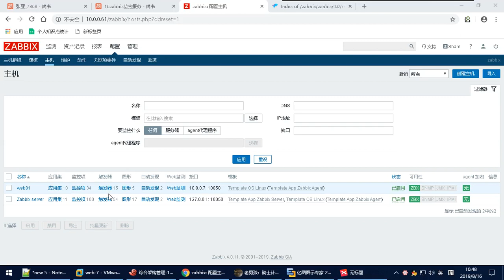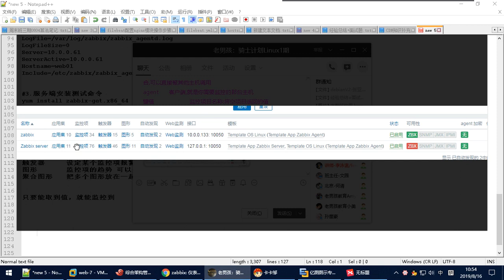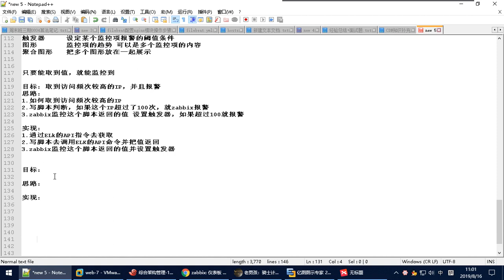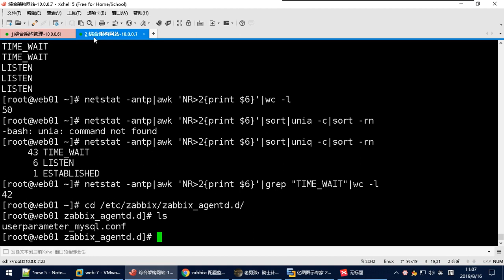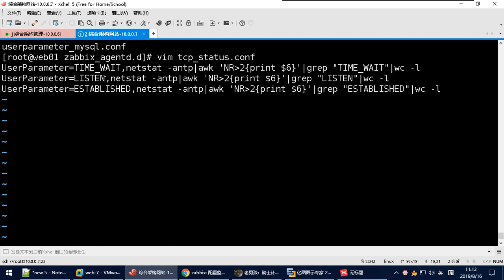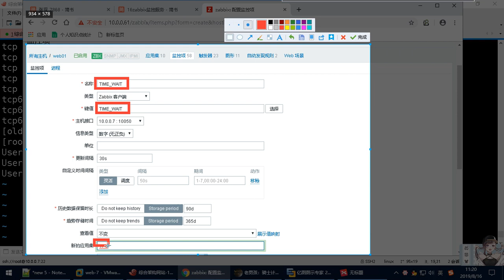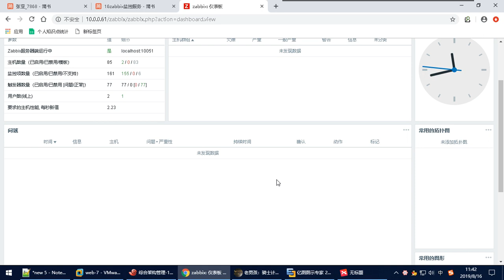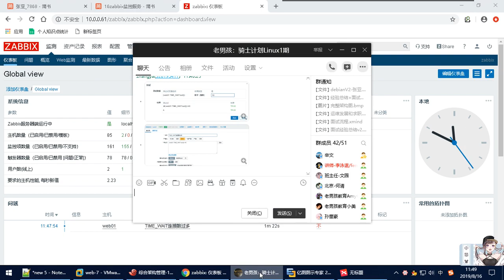04zabbix自定义监控项以及触发器设置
《全新企业级运维高级课程 Redis+Zabbix+ELK+Tomcat+Elasticsearch运维实战必备》
密         码:  612g
全新的企业级运维高级学习课程，直接进行了多项技术的专题深入解读，课程不同于大课程的系统化教学，而是非常有针对性对实用技术进行讲解。课程内容包括了ELK技术实战，Redis技术和集群实战技术，Tomcat部署实战、监控和优化技术，Zabbix企业部署教学，Zabbix故障排除与自动化技术，Elasticsearch核心技术课程等内容。不仅可以作为常规运维技术的提升也可以作为专项技术的进阶学习

(1)\Elasticsearch
(2)\ELK
├─05ELK日志收集V6.docx
├─filebeat.yml
├─filebeat配置nginx模块操作步骤
├─filebemodule.eddx
├─ingest-geoip-6.6.0.zip
├─ingest-user-agent-6.6.0.zip
├─ip.log
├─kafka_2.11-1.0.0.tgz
├─kafka和zookeeper安装.docx
├─kafka和zookeeper安装配置.bash
├─log.tar.gz
├─zookeeper-3.4.11.tar.gz
├─传统日志分析需求.eddx
├─日志分析需求.eddx
(3)\redis；
├─1.redis介绍.mp4
├─2.redis应用场景.mp4
├─3.redis安装部署.mp4
├─4.redis常用类型操作.mp4
├─5.redis持久化.mp4
├─redis集群介绍.mp4
├─redis集群分配槽位创建复制.mp4
├─redis集群发现节点.mp4
├─redis集群安装启动.mp4
├─redis集群工具创建集群.mp4
├─redis集群工具扩容.mp4
├─redis集群工具收缩下线.mp4
├─redis集群故障转移.mp4
├─redis集群运维工具.mp4
(4)\tomcat；
├─01tomcat简介.mp4
├─02tomcat安装部署测试关闭.mp4
├─03tomcat管理页面.mp4
├─04tomcat部署简单页面.mp4
├─05tomcat部署jpress准备工作.mp4
├─06tomcat部署jpress上传测试.mp4
├─07zabbix监控tomcat的java.mp4
├─08nginx反向代理tomcat.mp4
├─09tomcat监控和优化.mp4
├─apache-tomcat-8.5.43.tar.gz
├─jpress-web-newest.war
├─memtest.war
├─proxy.conf
(5)\zabbix；
├─01zabbix介绍.mp4
├─02zabbix安装部署-修改中文乱码.mp4
├─03zabbix模板以及监控项.mp4
├─04zabbix自定义监控项以及触发器设置.mp4
├─05zabbix自定义图形.mp4
├─06zabbix聚合图形.mp4
├─07zabbix创建模板并链接主机.mp4
├─08zabbix邮件发送报警并自定义报警内容.mp4
├─09zabbix微信发送报警.mp4
├─10zabbix使用grafana绘图展示.mp4
├─11zabbix使用percona监控mysql.mp4
├─12zabbix自动注册.mp4
├─13zabbix自动注册故障解决.mp4
├─14zabbix主动模式与被动模式.mp4
├─15zabbix低级自动发现.mp4
├─16zabbix低级自动发现步骤.mp4
├─mysql_discovery.conf
├─userparameter_mysql.conf
├─zabbix低级自动发现步骤.md
├─zbx_mysql_discovery_templates.xml
(6)\阿里云；
├─01阿里云介绍以及购买.mp4
├─02阿里云RDS服务.mp4
├─03阿里云安装wordpress.mp4
├─04阿里云NAS创建.mp4
├─05阿里云自定义镜像创建实例.mp4
├─06阿里云SLB服务.mp4
├─云服务厂商.md
├─阿里云操作.pdf
(7)\Elasticsearch\文档
├─01ES介绍.docx
├─01rpm安装包.zip
├─02ES的功能适用场景以及特点介绍.docx
├─03ES的核心概念.docx
├─Elasticsearch分享v3.docx
├─Elasticsearch分享V4.ppt
├─es-head-0.1.4_0.crx.zip
(8)\Elasticsearch\笔记；
├─ES笔记-end.txt
(9)\Elasticsearch\视频；
(10)\ELK\filebeat配置文件；
├─filebeat.yml
├─nginx.conf
├─nginx_access.tar.gz
(11)\ELK\第一天视频；
├─01ELK收集日志介绍.mp4
├─02ELK简单收集Nginx日志.mp4
├─03ELk收集Nginx的JSON日志.mp4
(12)\ELK\第三天视频；目录中文件数:5个
├─01ELK知识回顾.mp4
├─02ELK-filebeat模块收集nginx普通日志.mp4
├─03kibana画图准备日志数据.mp4
├─04kibana画图举例.mp4
├─05使用redis作为缓存收集日志.mp4
(13)\ELK\第二天视频；
├─01ELK收集Nginx正常日志和错误日志.mp4
├─02ELK收集tomcat日志.mp4
├─03收集java多行日志.mp4
├─04收集docker日志.mp4
├─05根据服务类型收集多个容器日志.mp4
(14)\ELK\第四天视频；
├─02kibana的x-pack监控开启.mp4
├─03使用kafka缓存日志.mp4
├─04日志收集终极架构.mp4
├─05如何在公司推广ELK以及沟通交流.mp4
├─06ELK答疑总结回顾.mp4
(15)\tomcat\tomcat调优；
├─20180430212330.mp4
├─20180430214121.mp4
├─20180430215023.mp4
(16)\Elasticsearch\视频\day1；
├─ES-head插件安装.mp4
├─Es介绍.mp4
├─ES安装配置排错.mp4
├─ES相关概念.mp4
├─ES简单增删改查命令.mp4
(17)\Elasticsearch\视频\day2；
├─ES回顾.mp4
├─ES工具.mp4
├─ES集群分片与副本.mp4
├─ES集群分裂故障修复.mp4
├─ES集群增加第三台节点.mp4
├─ES集群安装部署介绍.mp4
├─ES集群新增加节点操作步骤.mp4
(18)\ELK\filebeat配置文件\java日志；
├─filebeat_all.yml
├─filebeat_java.yml
(19)\ELK\filebeat配置文件\module配置nginx日志；
├─filebeat.yml
(20)\ELK\filebeat配置文件\nginx日志拆分；
├─filebeat.yml
├─filebeat_nginx_tags.yml
(21)\ELK\filebeat配置文件\tomcat转换json日志；
├─filebeat_tomcat_tags.yml
(22)\ELK\filebeat配置文件\使用redis缓存；
├─filebeat.yml
├─redis.conf